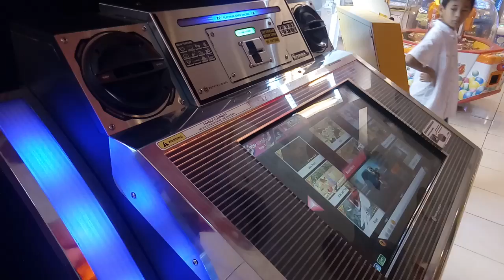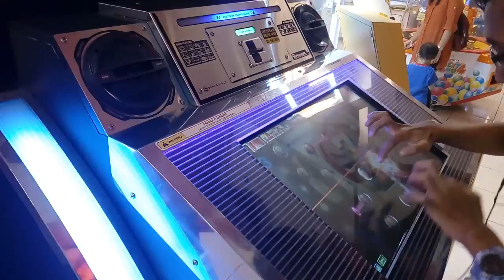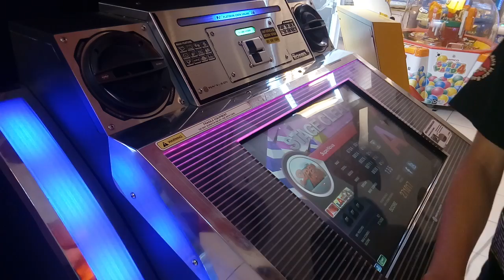[DJMax Technika 3] SuperNova MX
SUPER NATURE
SUPER NOVA